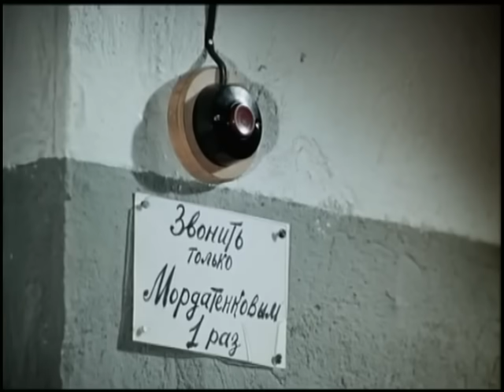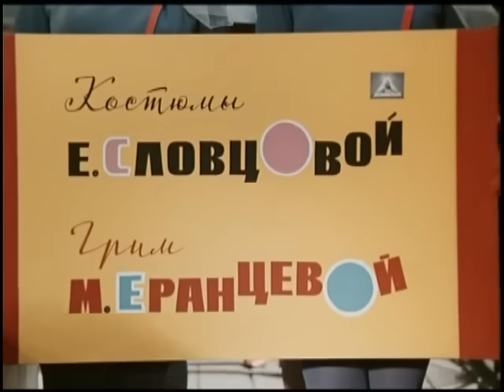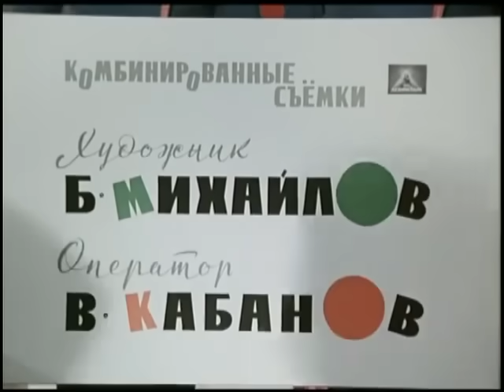Бум меняться,бум! Аркадий Райкин - к/ф "Волшебная сила искусства"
Юмор спасает от всякой пакости, ибо когда ты любишь жизнь, - ты помогаешь жить другим!